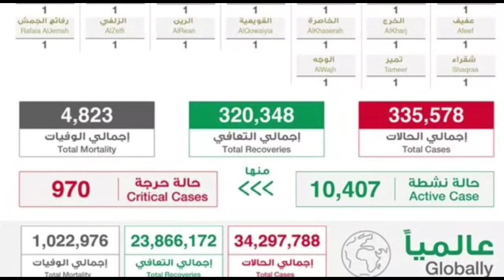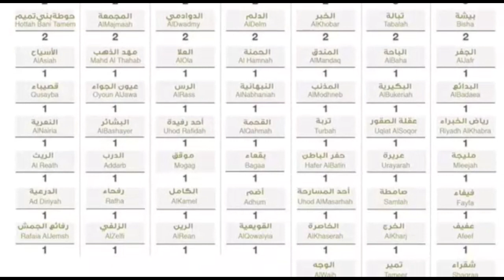Saudi Arabia | 02 October 2020 I Ministry Of Health | Today Health Report | Gulf Life Hindi